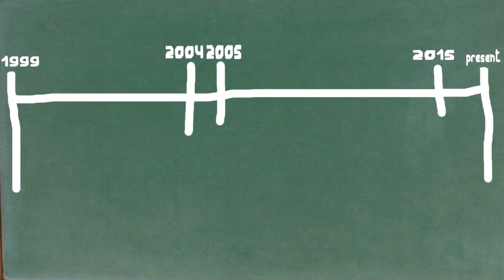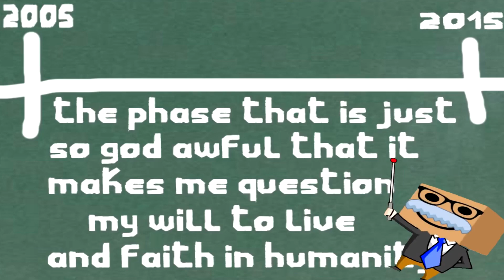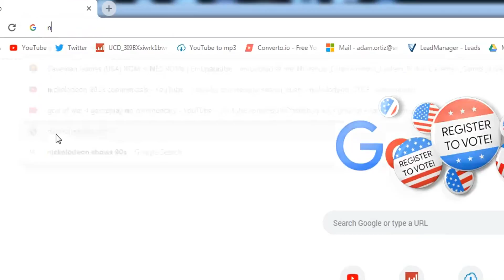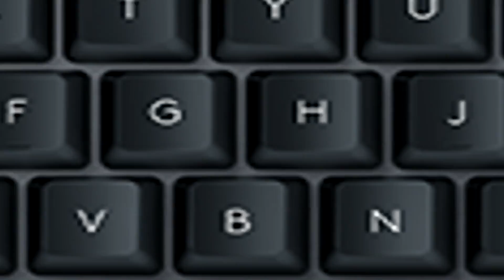Nickelodeon Games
We looked at Disney Channel games, Now its time to look at some Nickelodeon Games...